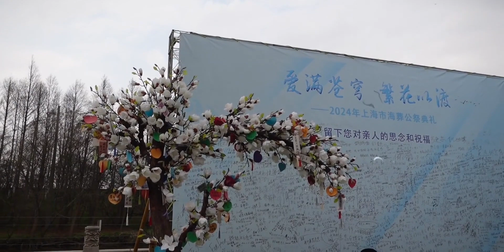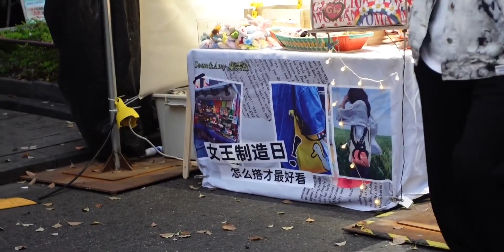【Vlog 136】蒜泥白肉·冰豆花·下午茶酸奶碗·街头表演·给父亲祭扫的第一年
在春天里吃点好的,美食,生活记录,一人食,魔都,下午茶,逛街,春天,探店,必剪创作